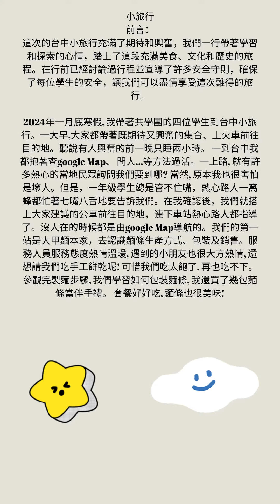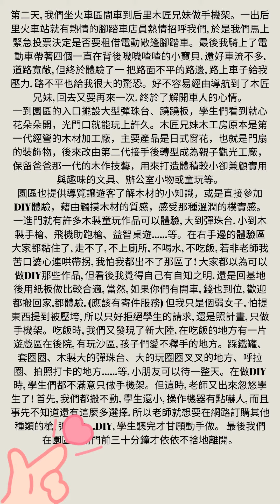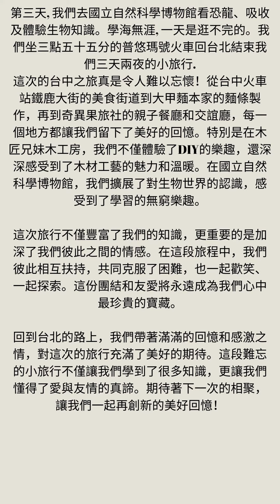小旅行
2024年1/29-31
這次的台中小旅行充滿了期待和興奮，我們一行帶著學習和探索的心情，踏上了這段充滿美食、文化和歷史的旅程。在行前已經討論過行程並宣導了許多安全守則，確保了每位學生的安全，讓我們可以盡情享受這次難得的旅行。